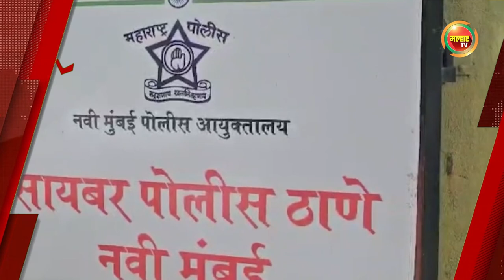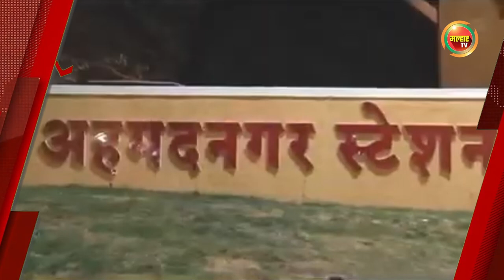सकाळच्या बातम्या (मल्हार टीव्ही) ५ ऑक्टोबर २०२४ | Sakalchya Batmya (Malhar TV) 5 october 2024